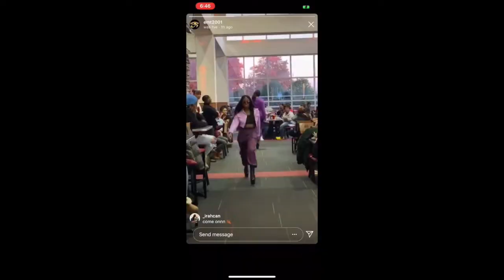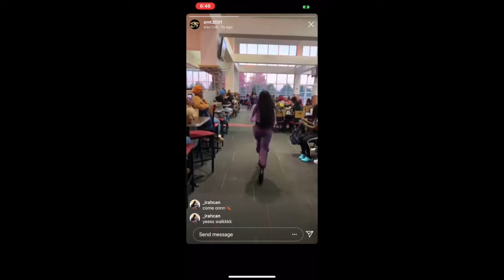College Week in my Life WSSU | Epiphany Modeling Troupe Spirit Week | HBCU College Vlog WSSU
In this video I will be taking you through a week of my life in college and showing you my spirit week as an Epiphany Model at Winston-Salem State University. This is a week that Epiphany models at WSSU partake in before they cross into E-Phi.

I hope that you guys enjoy this video!